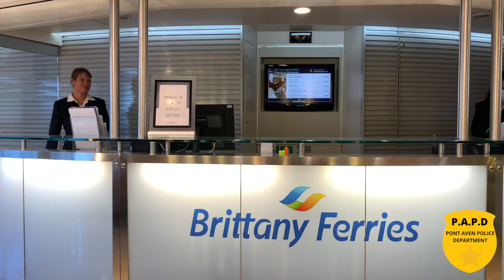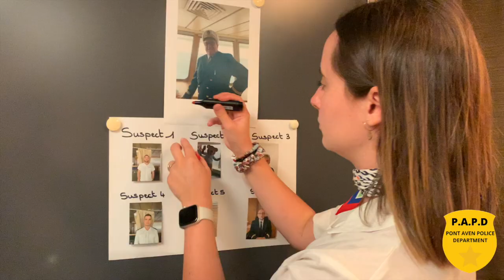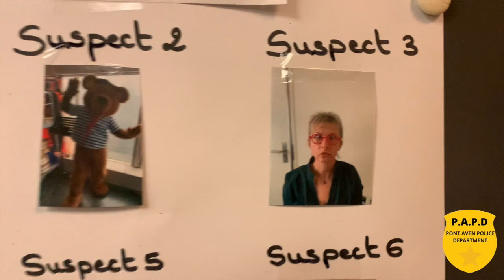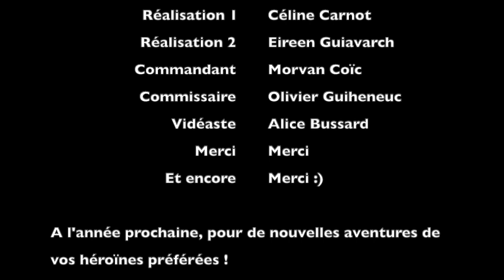Vidéo de fin de saison Pont-Aven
La casquette du commandant a été volée ! Mais qui est le voleur ?